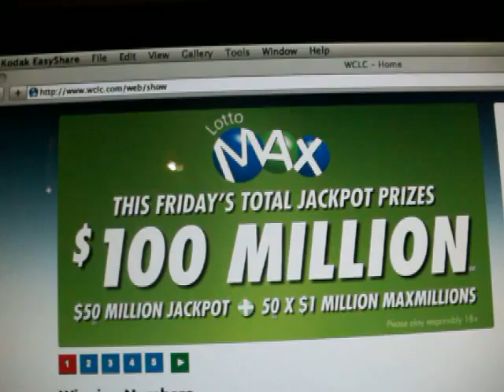50/50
My dream my dream! Make it come true. 12/19/13.